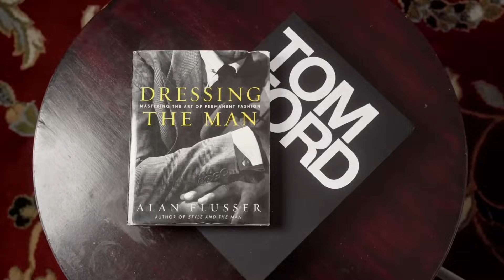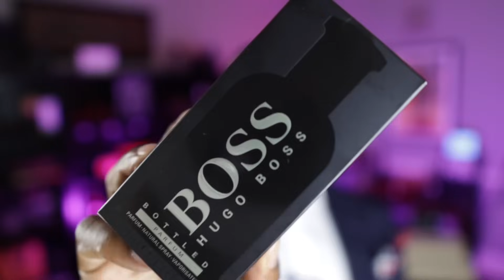WOW! These Are Game Changers! (These 3 New Fragrances May Restore My Faith in Designers!)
3 new, amazing designer fragrances that may restore hope for designer fragrance brands!

Fragrances Mentioned

LE Male Elixir
Ralph’s Club Elixir
Boss Bottle Parfum

FRAGRANCE DISCOUNTS: 👇🏾

Lyrik:
Lyrik - Navitus Parfums

OTHERS CHANNELS:

(MADDENBTW23 YT)

Ombré Nomad
Tam DAO

BLUE FRAGRANCES:

Blvgari Blu
Coach Blue

10 Sexy Fragrances
Straight to Heaven Extreme
Dolce & Gabbana The One EDP Intense
Guerlain Ideal-Edp
Givenchy Gentleman EDP-

3 of my Favorite Fragrances:

Oud Wood
Original Santal

-My Equipment-

the_bowtie_fragranceguy